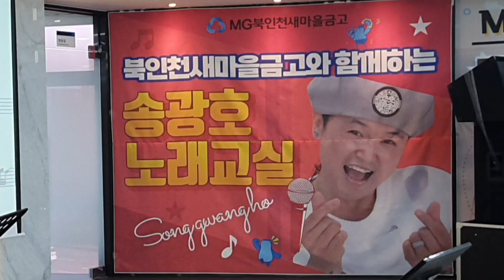바람의연가 /원곡 김양 /노래강사 송광호노래교실 /북인천새마을금고